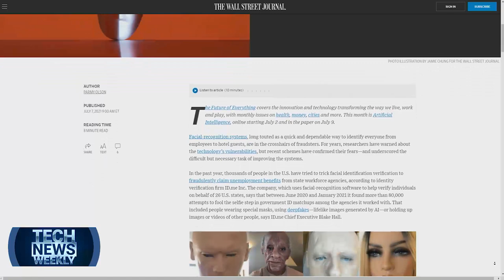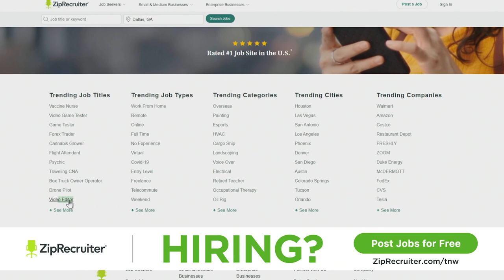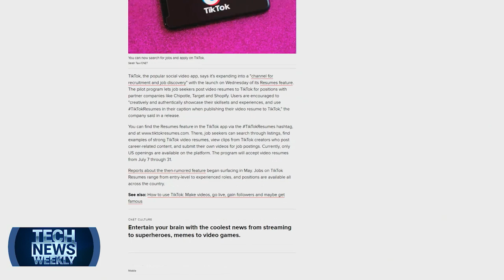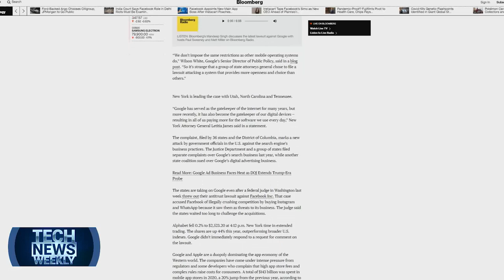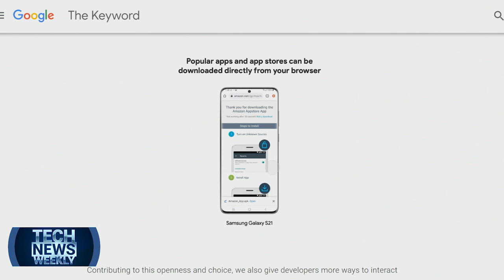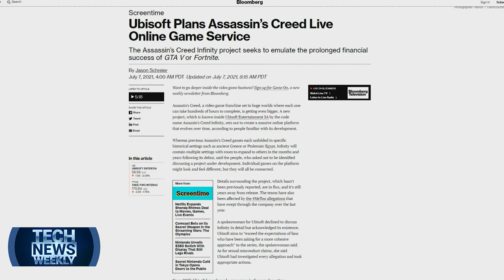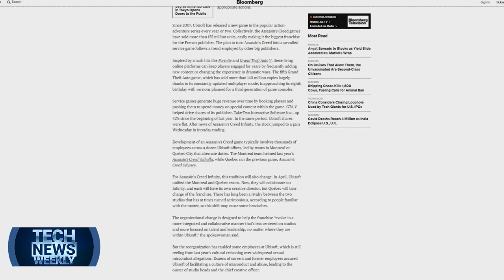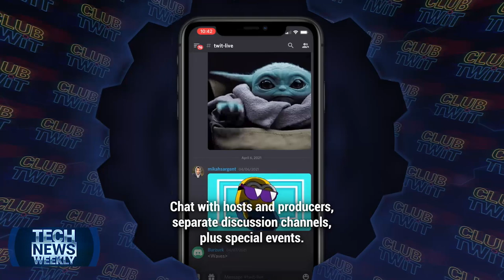How To Fool Facial Recognition - TikTok Resume, Google Play Store Under Fire, Assassins Creed Online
• Parmy Olson from Wall Street Journal details how fraudsters are fooling modern facial recognition systems.
• Abrar Al-Heeti from CNET shows off how TikTokers are getting hired by submitting video resumes on the platform.
• Google is sued by 36 states for anticompetitive behavior with its Play Store, but is it the same as the case against Apple?
• Ubisoft is planning to release a new version of Assassin's Creed that is infinitely expandable online. Is this what gamers want?

Guests: Parmy Olson, Abrar Al-Heeti